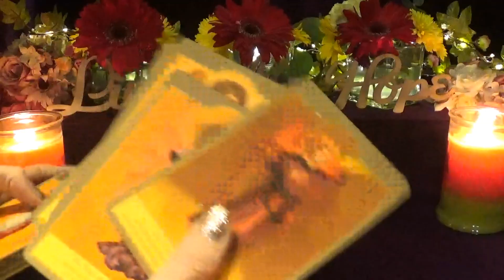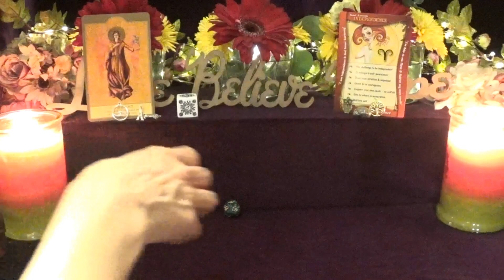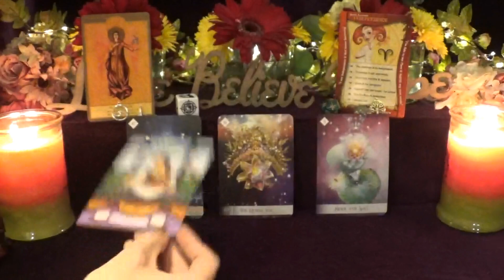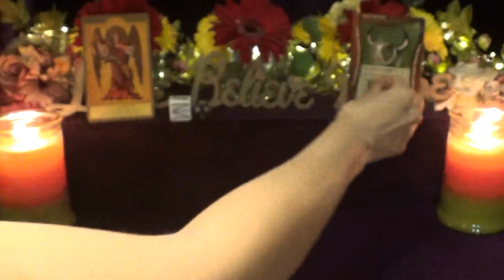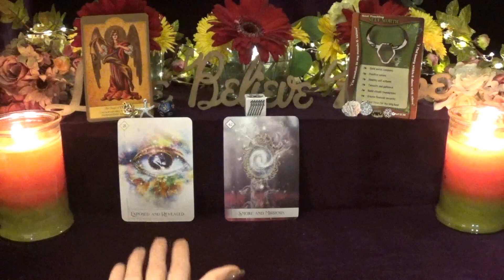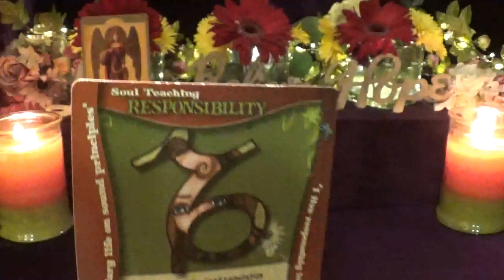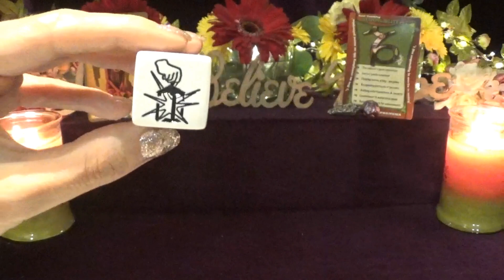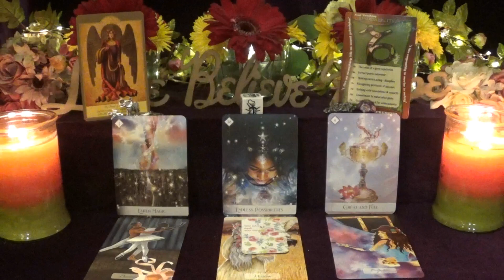🙏😇 Angel Blessings Coming To You 😇🙏 ~ Pick A Treasure Chest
*Timestamps*
Treasure Chest #1:  1:00
Treasure Chest #2:  24:10
Treasure Chest #3:  48:21

*Decks Used*
1. Angel Oracle
2. Soul Purpose Oracle Cards
3. Oracle of the 7 Energies
4. Awakened Soul Oracle
5. Motivation Cards
*Other Tools Used*
1. Pyrite
2. Desert Rose
3. Meteorite
4. Charms
5. Divination Dice
6. Tarot Dice